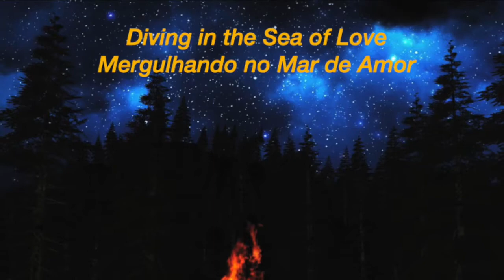6: Prof. Cesar Reis (English Subtitles) - His life, work and Friar Fabiano de Cristo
César Soares dos Reis is a retired professor, retired military man, apprentice of Spiritism, speaker, educator and author of the book "Mergulhando no Mar de Amor" (Diving in the Sea of Love), which he wrote in less than a month through an intuitive type of mediumship, about the life and work of friar Fabiano de Cristo. This friar led, after his passing, from the spirit realm, the efforts to create one of the largest philanthropic institutions in Brazil, called "Lar Fabiano de Cristo" founded in 1958 with the help of Francisco Cândido Xavier, Carlos Torres Pastorino, Divaldo Pereira Franco, Jorge Andréa dos Santos, José Hermógenes de Andrade Filho, Alziro Zarur, Jaime Rolemberg de Lima and several other leading figures of Spiritism in Brazil.